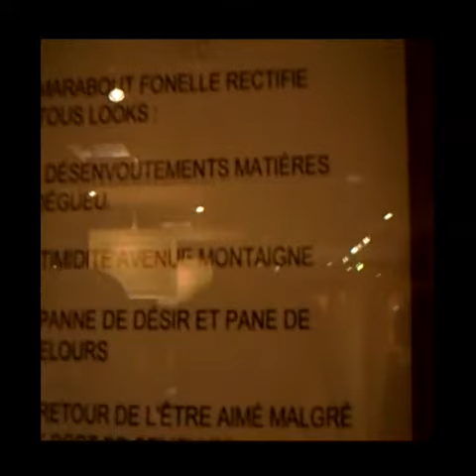Fonelle se goberge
Retrouvez la vraie vie de Fonelle sur son blog